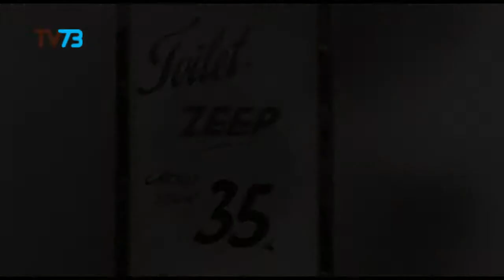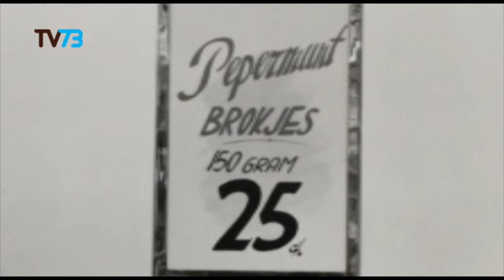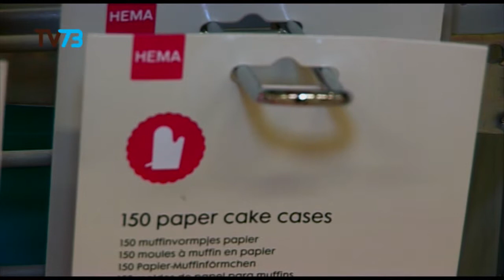Hema 's Hertogenbosch (Dwalend door Den Bosch)